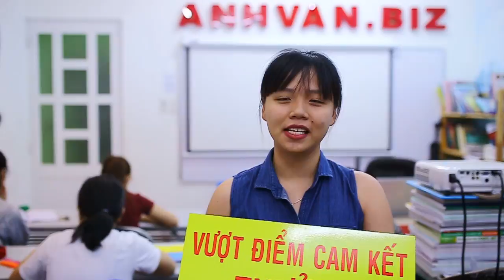Minh Anh got 5.5 Ielts in 18 days- OCT 2016 HD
Thông tin chi tiết mời các bạn xem thêm tại website ieltshousehoanggia.com hoặc gọi 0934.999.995 Mrs Mai .